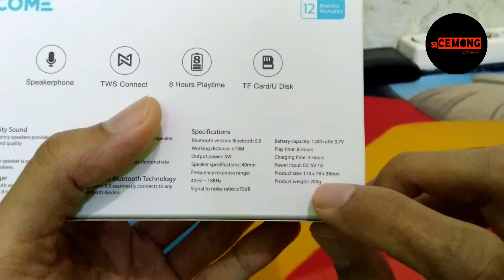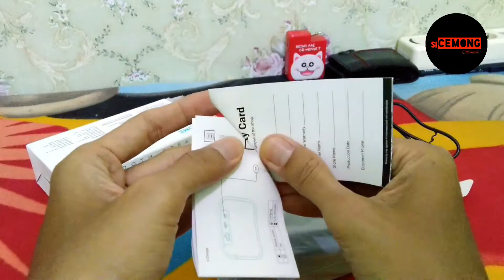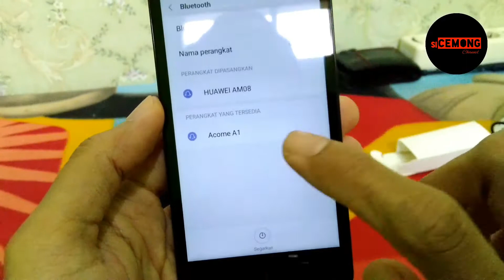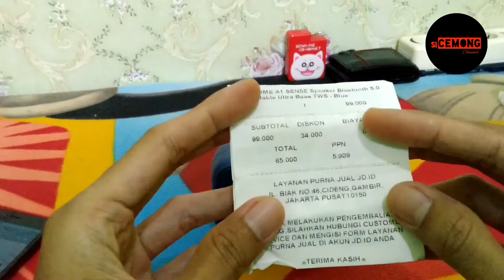Speaker Bluetooth Acome A1 Harganya Murah Tapi Kualitasnya Jempolan Suaranya Dahsyat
Assalamualaikum.
Jumpa lagi di Channel Si Cemong. Kali ini saya akan unboxing Sebuah produk dari Acome yaitu Bluetooth Speaker yang harganya murah namun ternyata kualitasnya oke banget termasuk suaranya yang to abis. Langsung saja simak videonya untuk pertimbangan sobat jika mau membelinya.